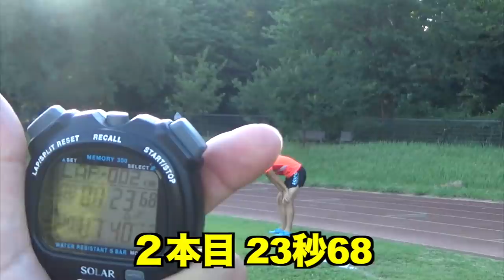【陸上競技】練習ついでに800m世界記録更新してきました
編集TKD

け　つ　わ　れ